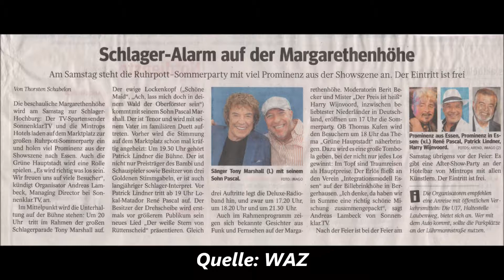Essen * Margarethenhöhe * Ruhrpott Sommerparty * TV Sonnenklar * Teil 4 * 12.08.2017